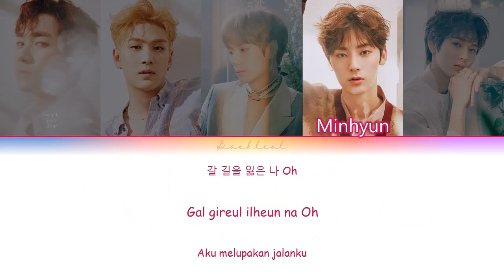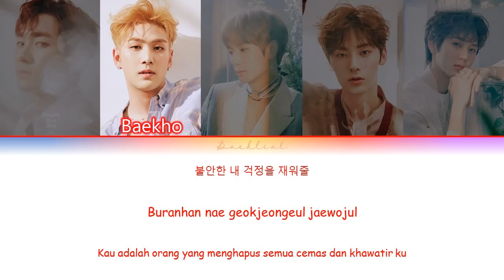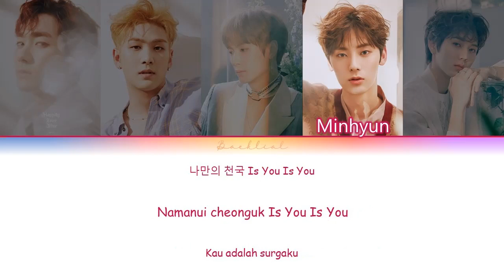NU'EST (뉴이스트) - My Heaven (나의 천국) (HAN/ROM/INDO Color Coded Lyrics)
HAN & ROM: COLORCODED LYRICS